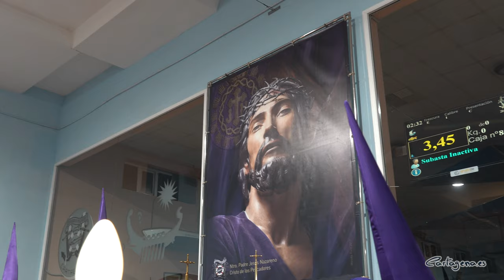Semana Santa de Cartagena 2024 - Procesión del Encuentro